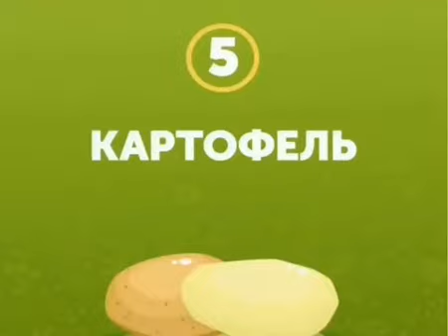Как убрать темные круги под глазами . How to remove dark circles under the eyes